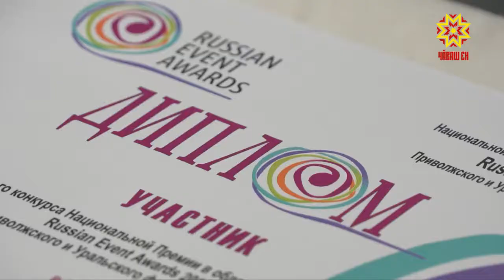Стали известны победители и лауреаты Национальной премии в области событийного туризма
Национальная премия — первый отечественный конкурс по выявлению наиболее успешных и  интересных туристический событий. В Чебоксары съехались представители 16 регионов, которые представили в общей сложности 160 проектов Сегодня прошла их презентация.